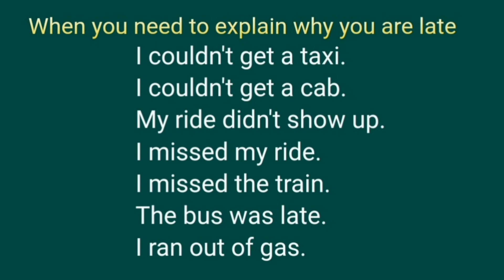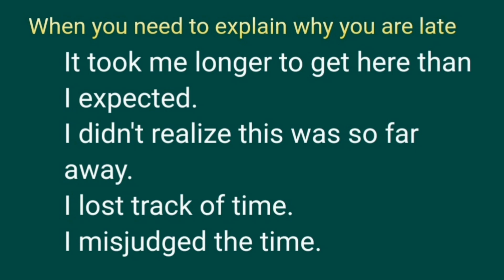When you need to explain why you are late! Learn English Grammar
I couldn't get a taxi.
I couldn't get a cab.
My ride didn't show up.
I missed my ride.
I missed the train.
The bus was late.
I ran out of gas.
I had to stop for gas.
I had to get gas.
I was stuck in traffic.
Traffic was slow.
Traffic was hell.
I got lost.
I missed my exit.
There was construction.
There was an accident.
I was looking for parking.
I couldn't find a parking space.
I couldn't find a place to park.
It took me longer to get here than I thought it would.
It took me longer to get here than I expected.
I didn't realize this was so far away.
I lost track of time.
I misjudged the time.